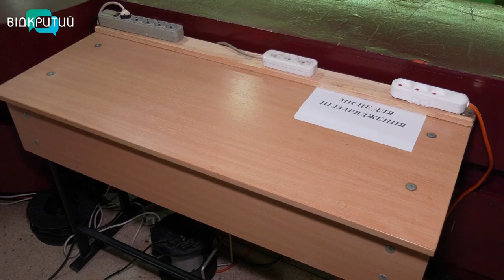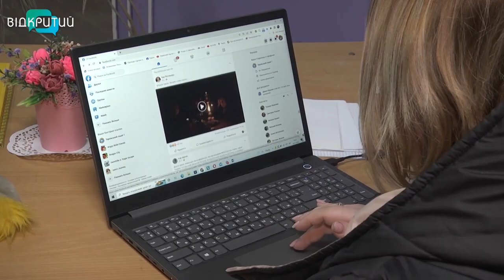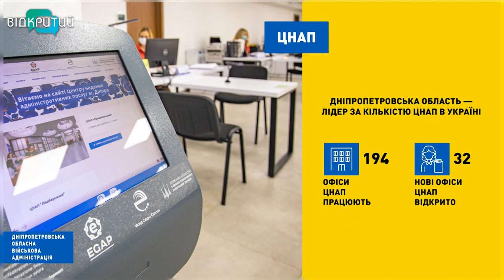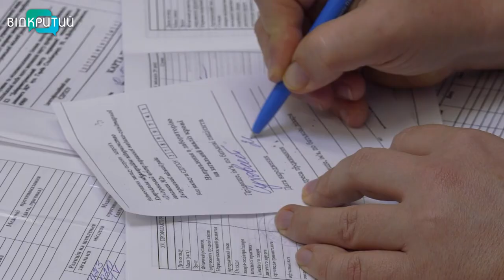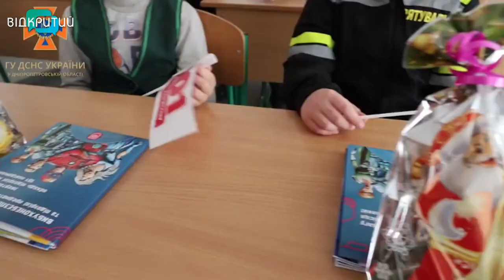Новини OPEN NEWS від 29 грудня 2022 року 13:15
5  шахедів збили сили ППО над Дніпропетровщиною

2022-й - для Дніпропетровщини рік Незламності

“Класи безпеки” створюють в школах Дніпропетровщини